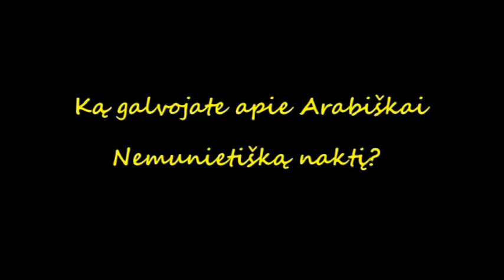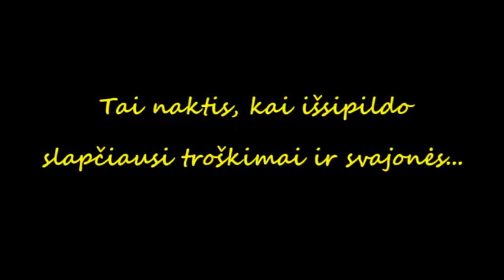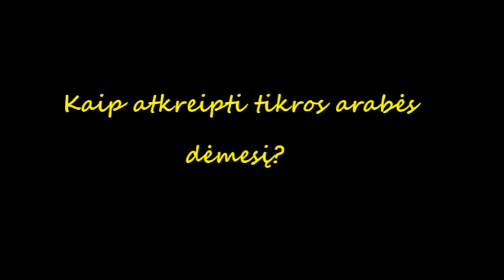"Nemuno" cementuko atgarsiai 2012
Daina: "punjabi mc - mundian to back ke"